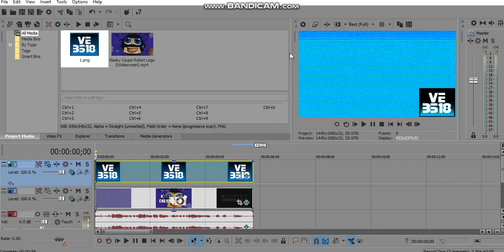(REQUESTED) How To Do Make Some 45.0 ＤＵＨ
Requested By: MediaPeruvianVideoEditor379 / MKTTL2004 HD & Carlos Jethro Masa!